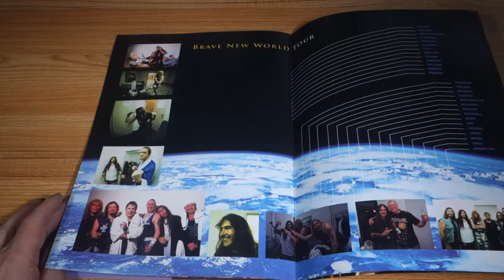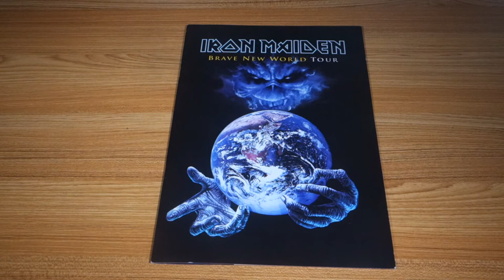Iron Maiden - Brave New World Tour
Tour Program